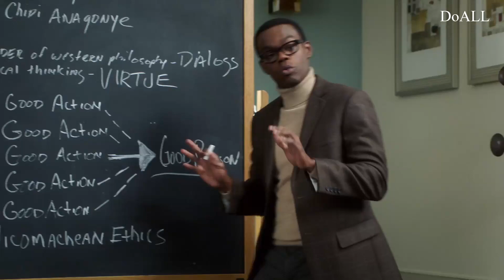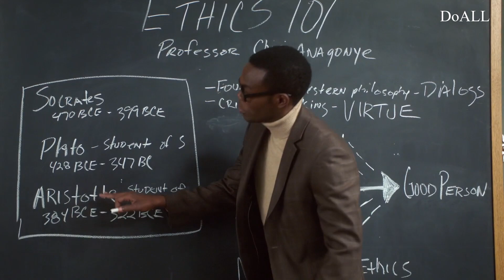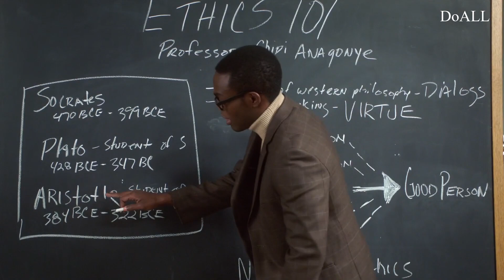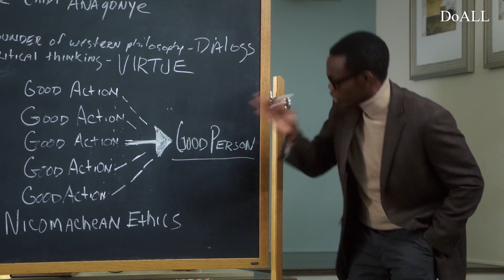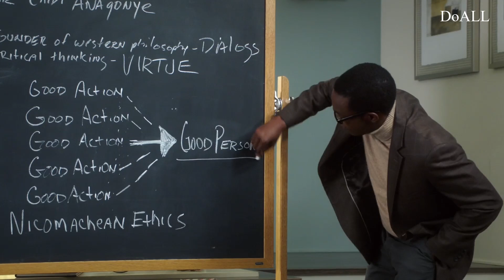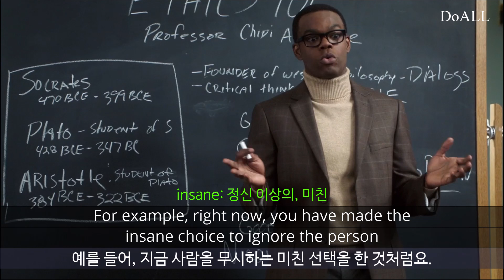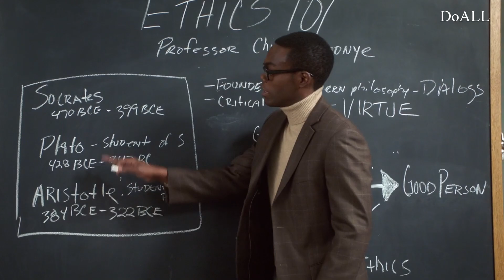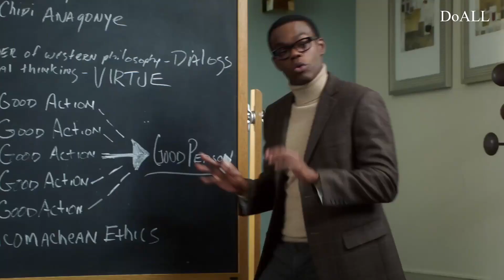[제149강1] 해설강의 S1xE3 Start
문장별 해설강의입니다. 시즌1x3회 영상입니다.